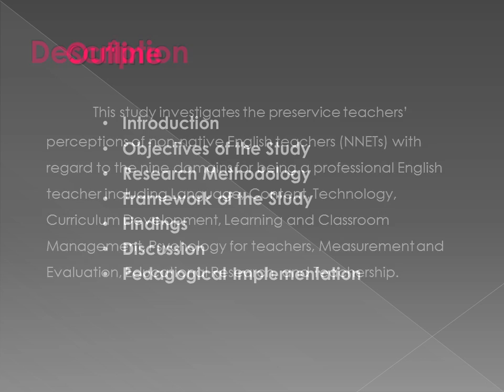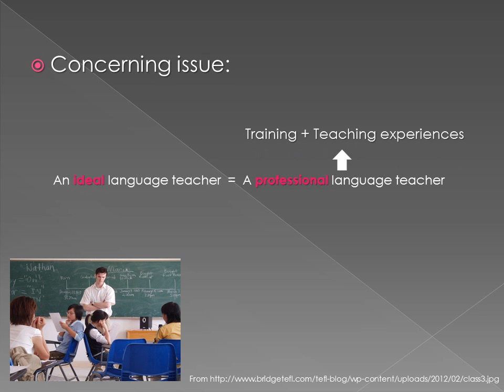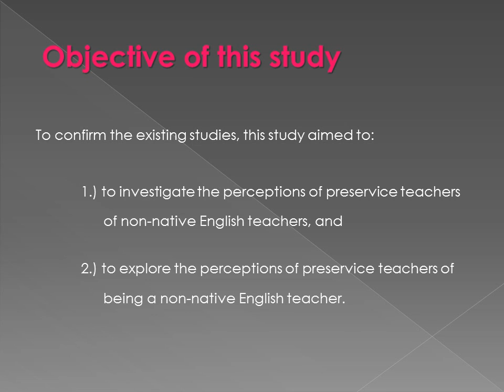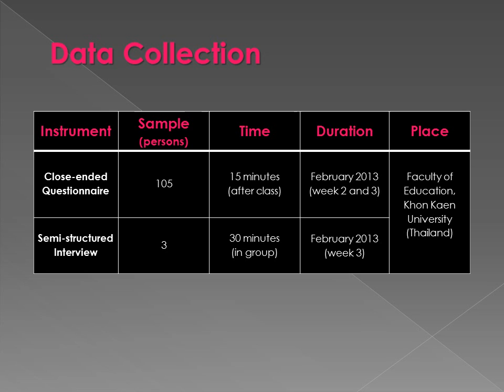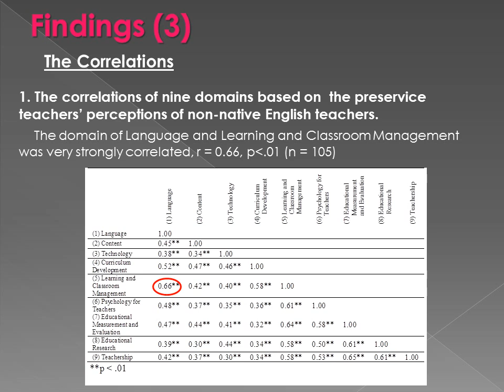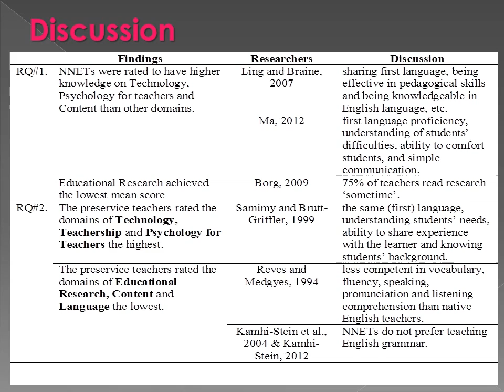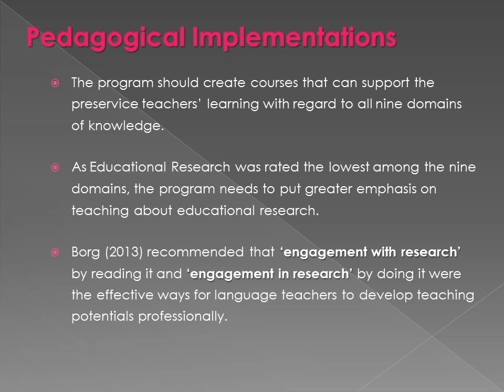A Study of EFL Preservice Teachers' Perceptions of Non-native English Teachers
Frequent quizzing is one of the major factors motivating students to study. The clicker system was a promising technology but has some limitations. Most of the universities in the developing countries do not have it and some instructors have problem using it. In this study, a system based on SMS is suggested. Mobiles phones are ubiquitous especially in the developing countries and almost all have Short Message Service. Methods: An android application was developed by the author that receives SMS, grades them instantly and produces lists of names and scores, summary of scores and answers according to questions (more details in the appendix). The system was tested in classrooms at Hawler Medical University . Feedback from 250 students in stages 3 and 4 in addition to 10 instructors were analyzed both quantitative and qualitatively respectively.
Results: Most of the students (87%) thought that the new system was easy to use and more convenient compared to the traditional pen and paper. The only concern was money spent on the quiz (about 0.02 US$). On the other hand, the faculties' feedback was overwhelming positive (100%) stating that it reduces the boring time of checking student answers from 30-60 minute depending on the class size to virtually zero. Conclusions: The new SMS Quiz systems seems to be promising that reduces the chore of answer checking to zero minutes and the and students also finds is superior to the traditional pen and paper quizzes.